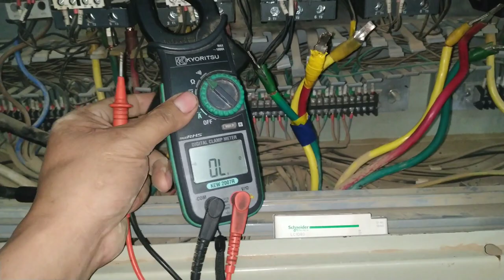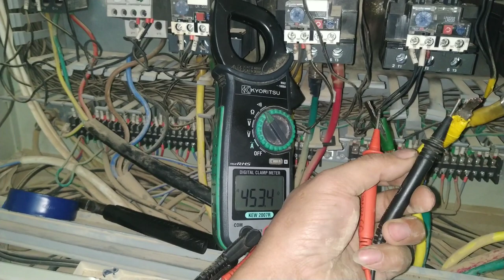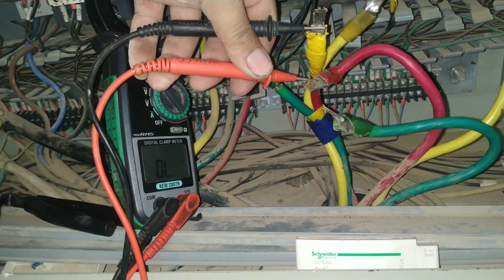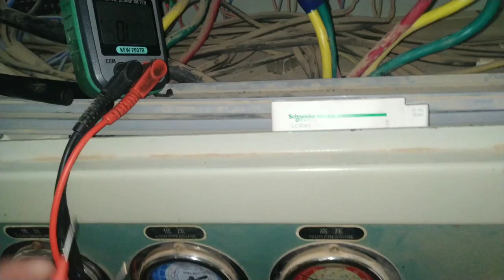bitzer screw compressor magnetic contactor and overload burn out..